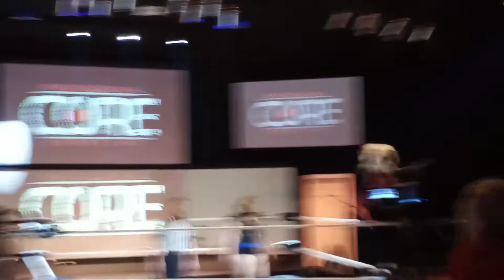Women's Wrestling Panda vs. Killista